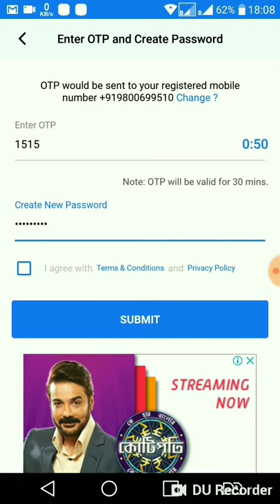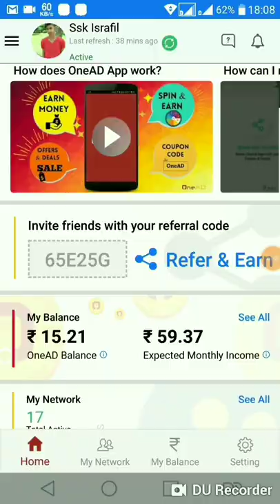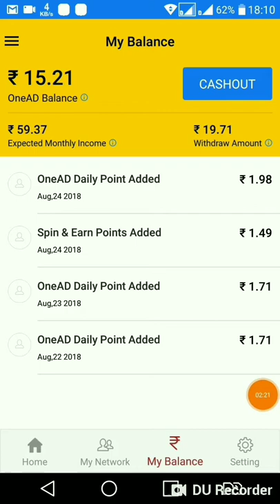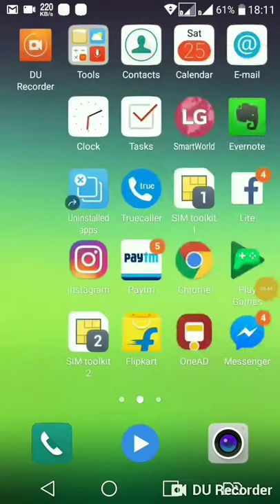OneAd download this app Desecription box a link deoya a6e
Ai app ta down load koro Ar
Akta invite kore network koro
R peye jao unlimited balance
Bonus perday.

Applink___ Your friend Ssk Israfil has invited you to try OneAD app. OneAD is Refer and Earn Save mobile app. Install this free app become a member and earn up to 2.5 Lakh Rs per month.